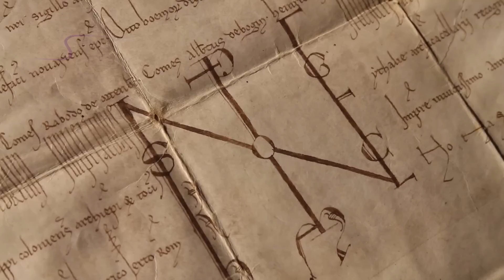Studio Sannipoli - PLATEA COMUNIS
Regia di Claudio Sannipoli. Testi di Spartaco Capannelli, Gaetano Rossi e Ettore Sannipoli.
Filmato che mostra la storia monumentale di Gubbio nel corso dei secoli fino ad arrivare alla realizzazione della meraviglia del complesso architettonico della città: il Palazzo dei Consoli.